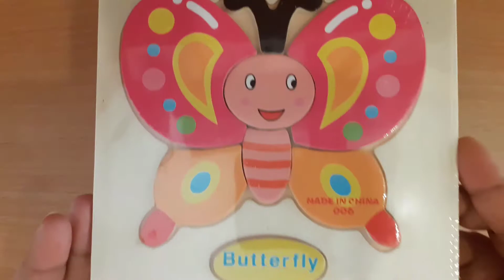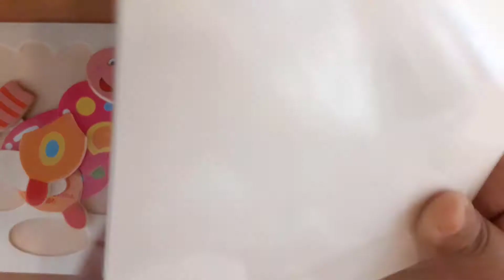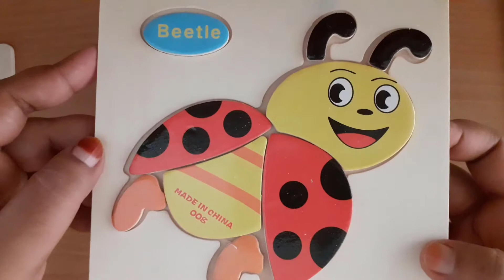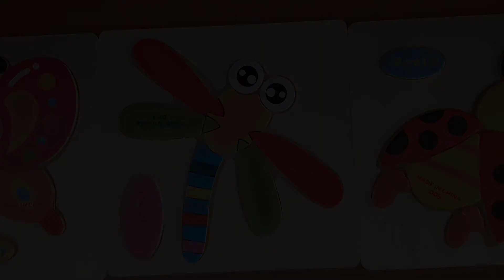Kids Intelligence Puzzle Early Education Toys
Kids Intelligence Puzzle Early Education Toys-butterfly, beetle, dragonfly.
Butterfly: Photo by Krzysztof Niewolny on Unsplash
Beetle: Photo by James Wainscoat on Unsplash
Dragonfly: Photo by James Wainscoat on Unsplash
Music from YouTube: